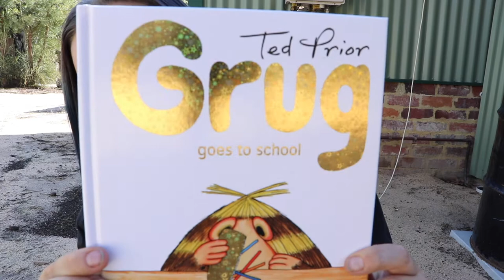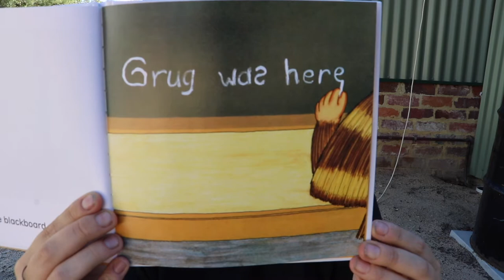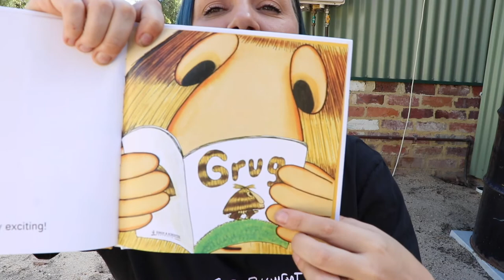GRUG GOES TO SCHOOL - Reading for the granddaughters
My grand daughters and I live on the opposite sides of Australia, so I decided to record myself reading a few books.

1 is 3 years old and the other unborn, but it would be rude not to mention her :)

I made these for my granddaughters, but I'm happy if they make others happy.

MY EQUIPMENT:
Iphone X
My charm!

CREDIT LINKS:
(music/resources)